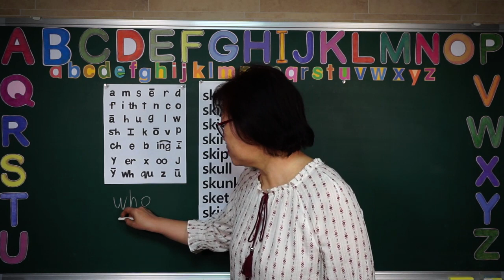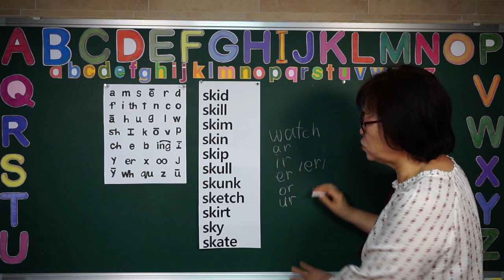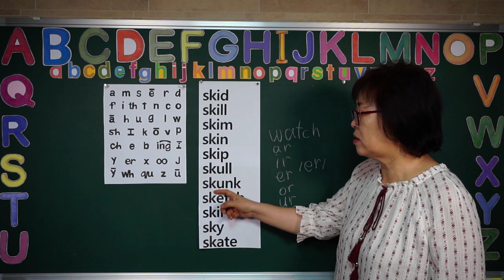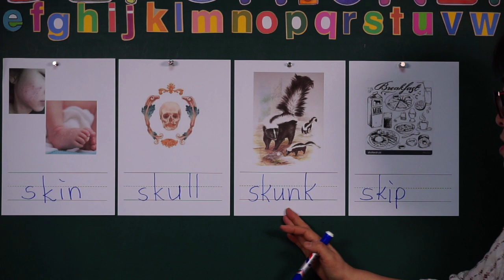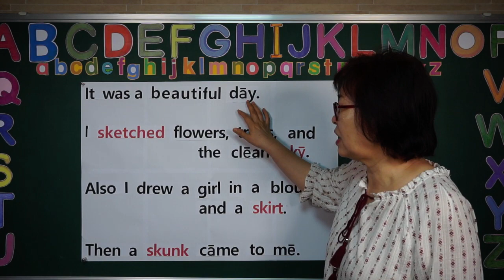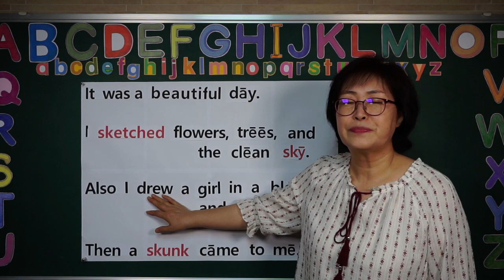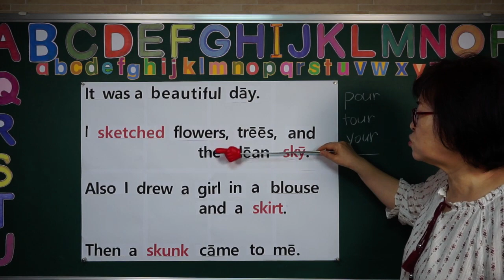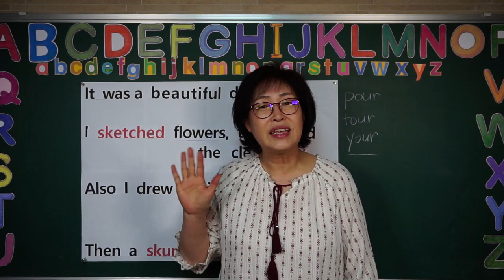[파닉스]59. sk를 두음으로 하는 단어와 문장 읽기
sk를 두음으로 하는 skid, skill, skim, skin, skip, skull, skunk, sketch, skirt, sky, skate가 있습니다.
문장 읽기는 다음과 같습니다.
It was a beautiful dāy.
I sketched flowers, trēēs, and the clēan skȳ.
Also I drew a girl in a blouse and a skirt.
Then a skunk cāme to mē.